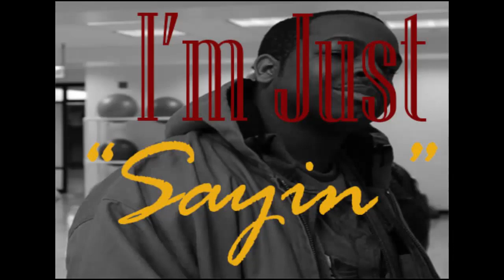I'm Just Sayin #2- The no sex girlfirend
Ladies, you're better than this. Please don't let stupid stuff like this come out of your mouth. I swear the people that come into my life.